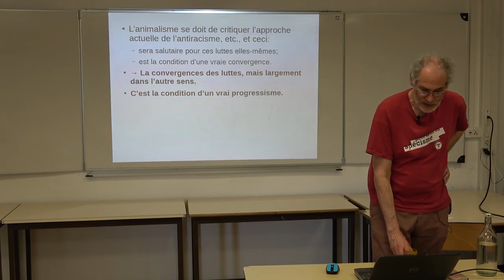L'alternative que je propose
La convergence des luttes, oui, mais dans l'autre sens: les luttes d'émancipation humaines ont tout à y gagner, et c'est la condition d'une vraie synergie.